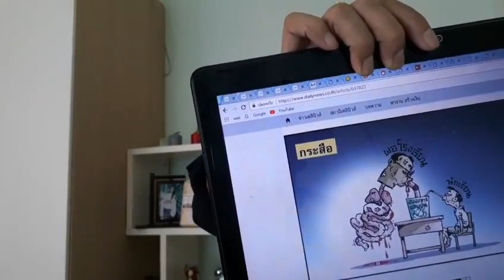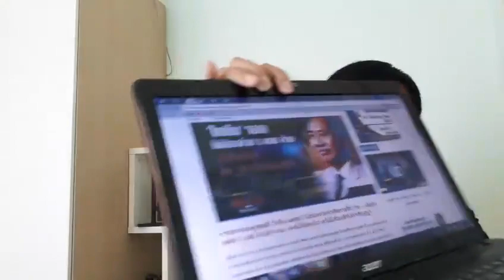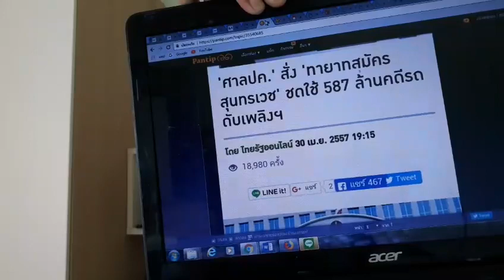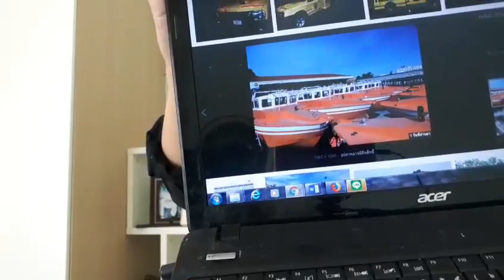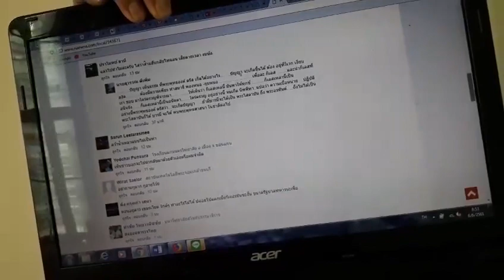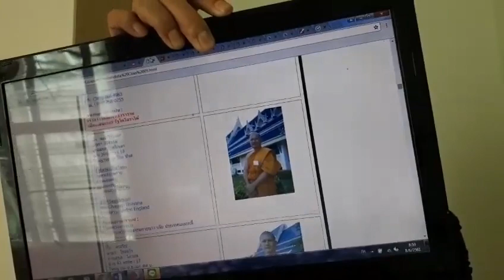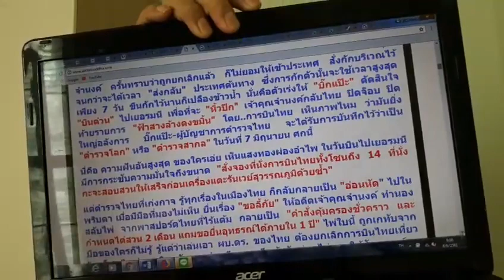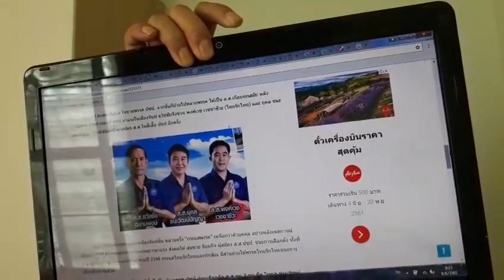2368 คุยเคาะกะเทาะข่าว- เปิดมหากาพย์ บูรณาการโกง รถ-เรือดับเพลิง กทม.